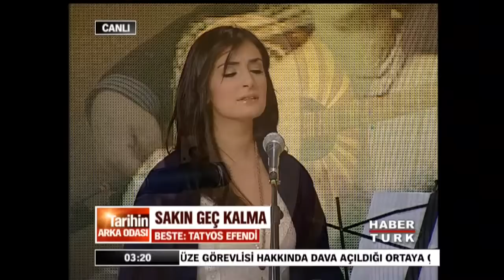Yaprak Sayar - Sakın Geç Kalma Erken Gel - HD